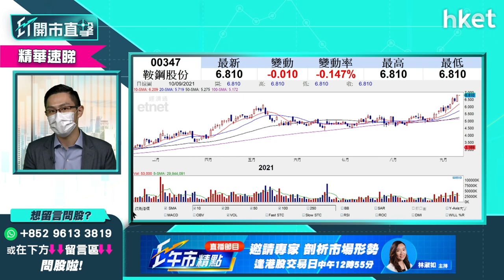【ET開市直擊】（精華）宏橋1378破頂後倒跌 幾內亞政變事件利好影響難持久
全球最大鋁土礦供應國幾內亞爆軍事政變，鋁價創13年新高。高盛和花旗預期鋁價還會進一步上漲。中鋁 （02600）及、中國宏橋 （01378）股價今日再破頂。不過，中國宏橋股價破頂後掉頭回落，中薇證券研究部董事黃偉豪（Ravi）指，幾內亞政變事件對宏橋利好影響難持久，投資者要留意。立即點擊收看／收聽。

Time code:

00:00 - 港股今日焦點速覽　科技股反彈浪完未
01:00 - 美股外圍市況速覽　港股ADR表現
02:19 - 亞太股市早段市況
02:54 - 美股調整開始？還是小回大漲？
05:27 - 港股上日市況速覽＋北水盤路
06:38 - 港股後市分析　短綫留意守穩廿天線
09:02 - 內地暫停、放慢審批遊戲　騰訊（00700）股價短綫點睇　網易（09999）又如何？
13:55 - 股票分析：騰訊（00700）欲短炒操作如何？
15:24 - 股票分析：網易（09999）股價前景點睇？
17:34 - 股票分析：微盟（02013）上望空間幾多？
18:57 - 股票分析：小米（01810）現價入可以嗎？
21:33 - 資源股近日強勢　可以繼續留意？對煤炭板塊較審慎
24:20 - 以幾內亞政變事件分析　對宏橋（01378）較利好
25:24 - 水泥股板塊前景分析
27:17 - 股票分析：海螺水泥（00914）股價前景
27:46 - 港股市前競價交易時段速報
30:18 - ET個股推介：銀河娛樂（00027）
31:32 - 股票分析：東方海外（00316）配股後買賣策略
34:06 - 股票分析：中車時代（03898）股價前景如何?
35:54 - 股票分析：海螺水泥（00914）股價前景如何?
37:07 - 股票分析：瑞聲科技（02018）股價前景如何?
39:11 - 股票分析：舜宇（02382）手機鏡頭出貨量跌對股價影響
40:41 - 股票分析：世茂服務（00873）股價前景如何
44:17 - 股票分析：中國建築（03311）股價前景如何
45:26 - 股票分析：金川國際（02362）股價前景如何
46:56 - 股票分析：太平洋航運（02343）股價前景如何
49:01 - 股票分析：南方太陽能（03134）股價前景如何
50:30 - 股票分析：江西銅（00358）股價前景如何
51:58 - 股票分析：心連心化肥（01866）股價前景如何
53:24 - 港股開市後市況速報
55:27 - 財經日誌提提你